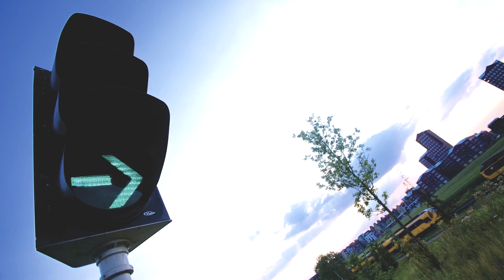Thor's Hammer, Mjolnir. Legendary Magical Weapon #4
Thor has a hammer. Thanks to Loki. This is the story from Norse Mythology on how Mjolnir got created. Yep, Loki managed to get the dwarves to make them but because he disturbed them, the hammer got a short handle. Hah!

People said my voice gives them ASMR. Might as well add that to my tags haha~

===Help me?===
To help contribute more languages for the subtitles, click here and choose a video you feel like helping me

I thank you in advance. XD